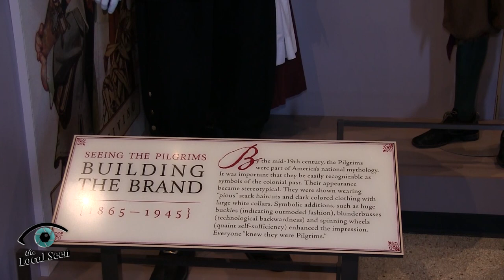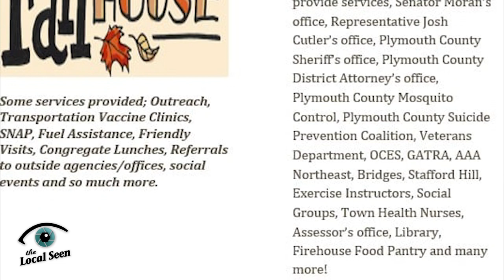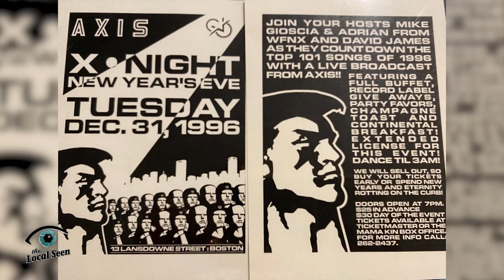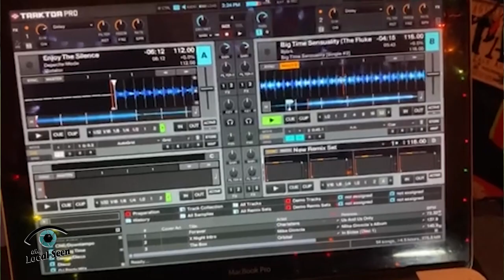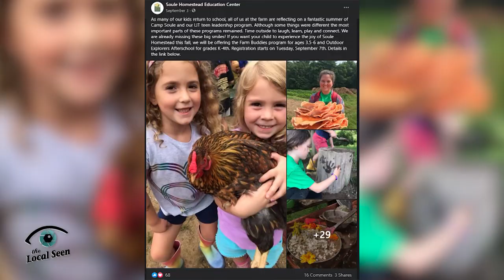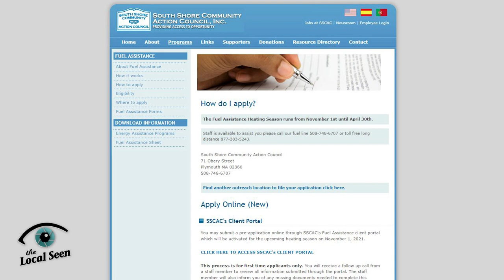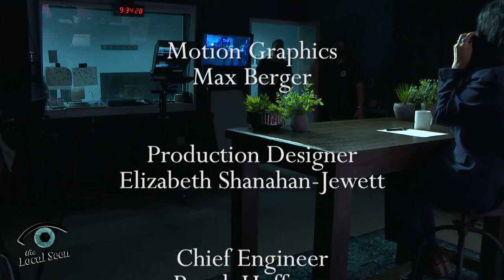Local Matters of PACTV: November 5, 2021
Episode #88
An interview with Kevin Shanley of the Spire Center, "Brown Girl"  a story by Betty Weedon, the Local Seen checks in with Executive Director of Plymouth Rocks Events Mike Gioscia, and what's happening in our area, on this week's show!

Local Matters is a production of the Local Seen, a division of Plymouth Area Community Television.